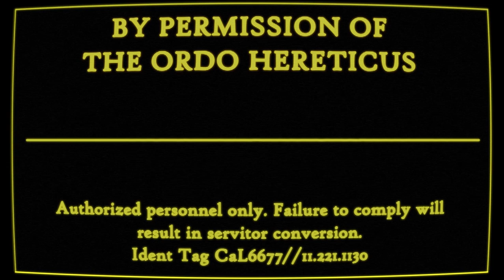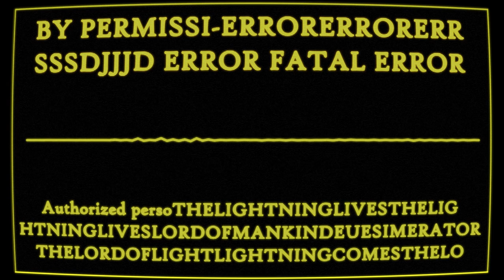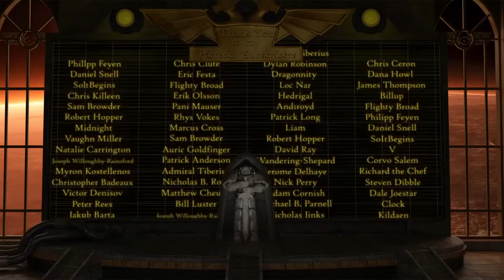The Edict of Nikaea: A History (Warhammer 40k & Horus Heresy Lore)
Being a record of the Council of Nikaea and the fateful Edict, pertaining to the use of psykers within the Legiones Astartes, with discussions upon the fate of the primarch Magnus the Red and the XV Legion Thousand Sons.

Guest starring:
Zegram as Magnus the Red
Menko as Mortarion
The Kunked Slump as the Emperor

Huge thanks to these guests for lending their talents to this video!